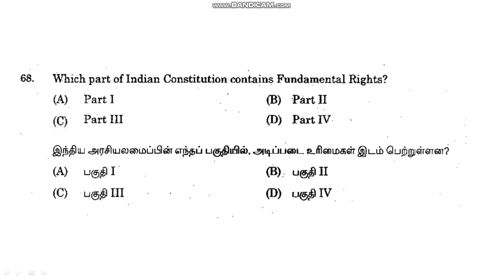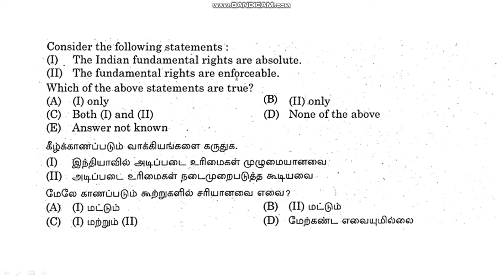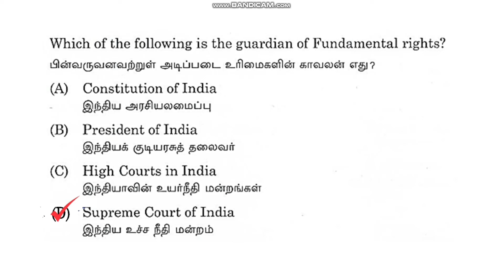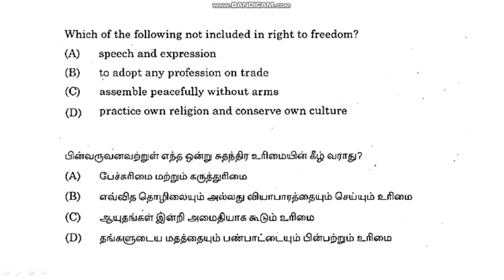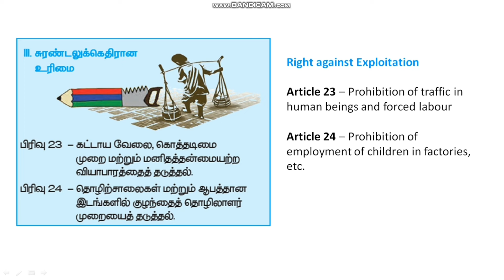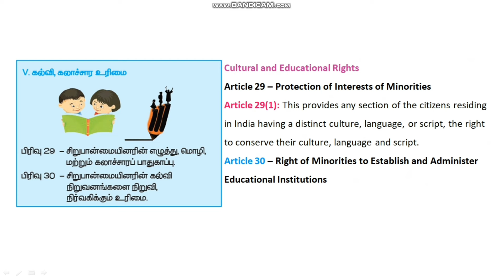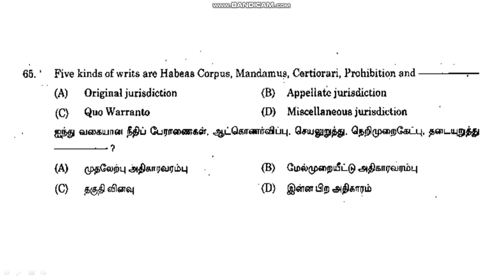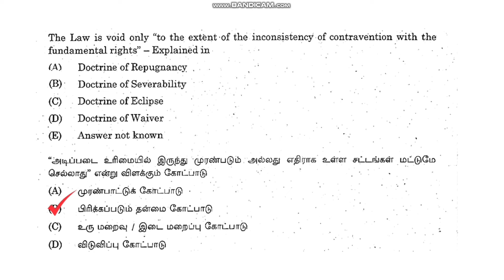Fundamental Rights TNPSC previous year questions (2016-2023) | அடிப்படை உரிமைகள் TNPSC கேள்விகள்